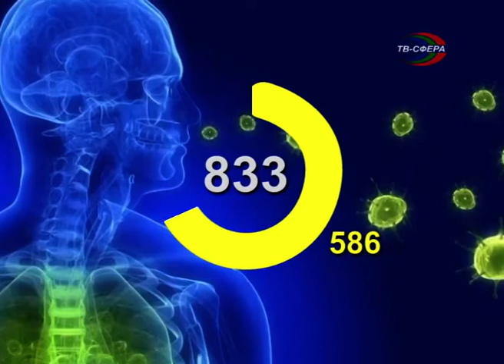Сводка Минздрава ДНР